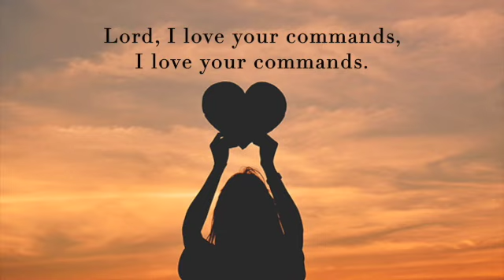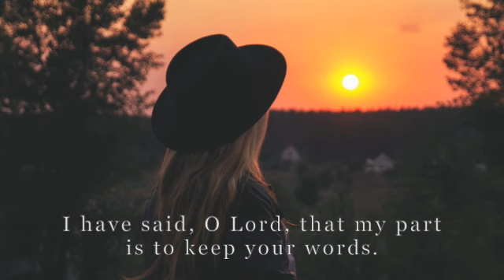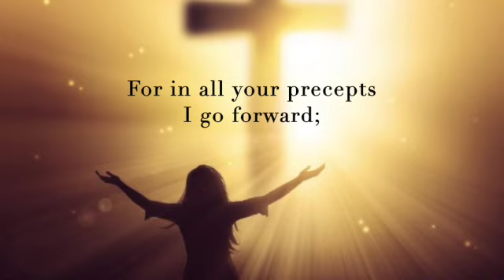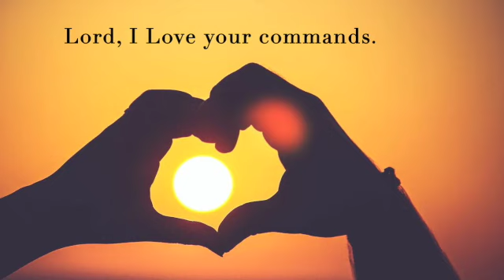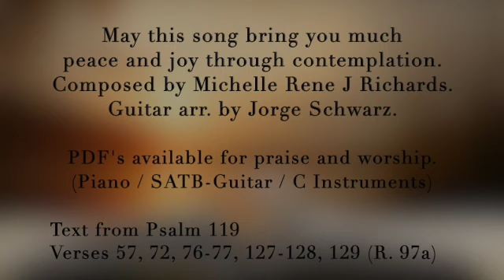Psalm 119 Lord, I Love Your Commands (Guitar Mix)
An original composition by Michelle Rene J Richards. Guitar arrangement by Jorge Schwarz. May this song bring you much peace and joy through contemplation.  PDF's available for praise and worship for piano, SATB-Guitar and C Instruments. Text from Psalm 119:57, 72, 76-77, 127-128, 129-130 (R.97a)